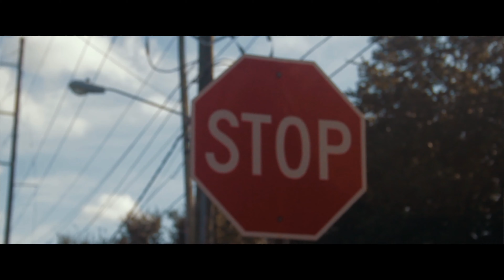Altius Wave - Press The Button [OFFICIAL VIDEO]